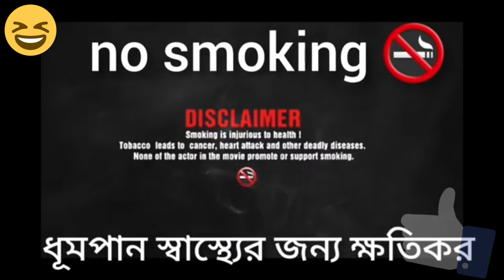ডক্টর বিড়িখোর | Dr. Birikhor | Sofik & Tuhina | Bangla Natok | Palli Gram TV Latest Funny Video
.Your Queries.
Bangla funny video Doctor Birikhor
Jaidul Tecnical
sofiker video
sofik video
funny video
sofiker notun video
sofik
sofik new funny video
comedy video
sofiker new video
new funny video sofik
sofiker short video
sofiker video 2023
palli gram tv sofiker er natok
hasir video
sofiker natok
sofiker dukkher video
safik video
sofik new bangla natok short video
রোবট I Robot l Bangla Natok l Rohan & Bishu lPalli Gram TV Latest Video
রোবট I Robot I Bangla NatokI Rohan & Bishu | Palli Gram TV Latest Video
Bangla Funny Video Robot
Sofik New Video Robot
New Natok Robot
Palli Gram TV Robot
Sofiker New Natok 2024
Sofiker Natok Robot
Palli Gram TV Latset Video 2024
Robot 2
New Natok Robot
Sofiker Natok Robot
sofiker natok
sofiker video
jaidul tecnical
jayduler video
sofik
pali gram ty
bangla new natok 2022
hasir video
tuhina
bishu
funny
comedy video
comedy scenes bangla
funny video
bangla cartoon
bangla natok
GRNIT fRİ I Beiman Priya I Sofik & Riti I BanglaNatok I Palli Gram TV Official
Beiman Priya
Bangla Funny Video Beiman Priya
Sofiker Comedy Natok
New Natok Bou Taranor Koushol
বিড়িখোর ডক্টর
বাংলা নাটক
ডক্টর বিড়িখোর
Dr. Birikhor
Sofik & Tuhina
Bangla Natok
Palli Gram TV Latest Funny Video

Actor by - Jaidul Islam, Rohim Badsha, Hanif Ali
Director- Jaidul Islam
cemera- Mostofa Ahmed
eddit-Jaidul Islam